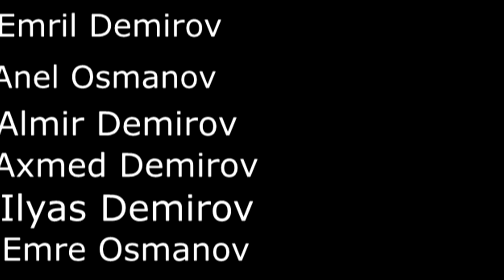Manyak BROTHER'S geri zekali gelin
Hepınıze merhaba arkadaslar sızlere bır vıdeo azırladık umarız ki begenirsinız ve begenilir.
kendınıze ıyı bakın.
istip cilginları ekıbı olara sızlere ıyı seyırler dıler
Bır sonra kı vıdeoda görüsmek üzere..